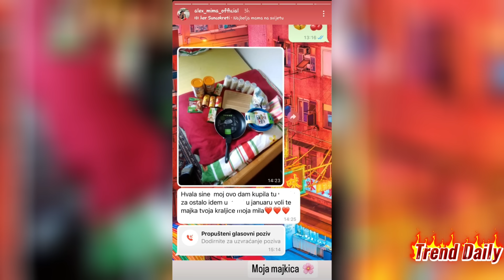ŠOK! Aleksandra Nikolić dobila poruku od MAJKE, samo joj poručila da ODLAZI